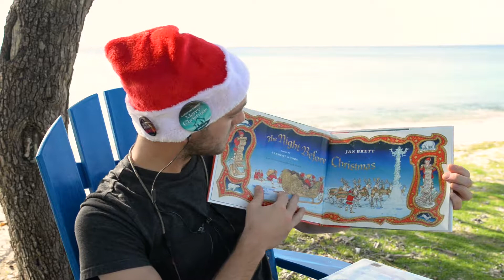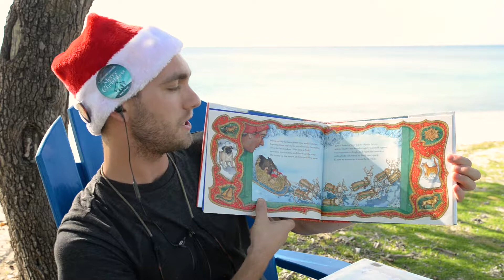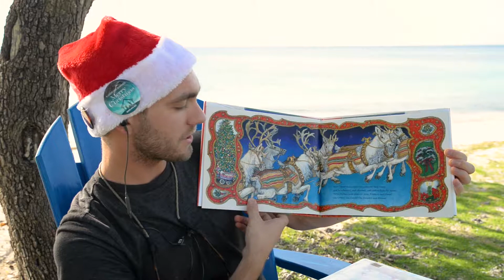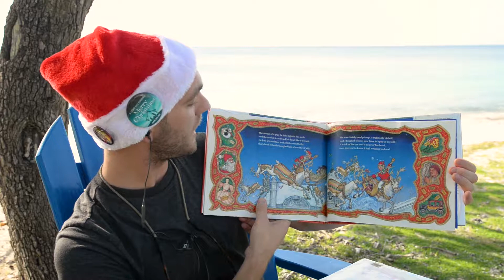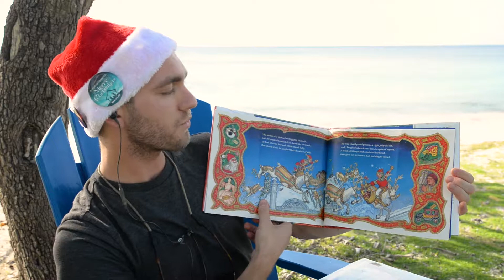The Night Before Christmas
A Poem by Clement Moore, Illustrations by Jan Brett.